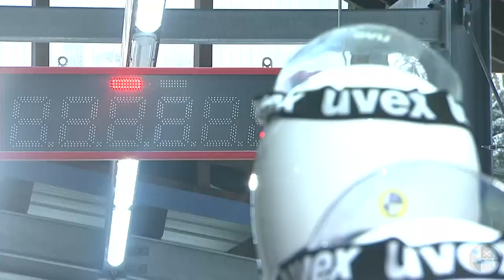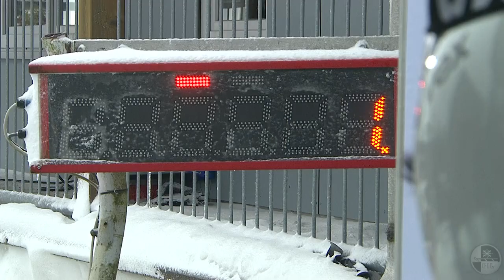52nd FIL Luge World Championships 2024 in Altenberg, Germany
On Friday May 19, 2023 there are only 250 days before the 52nd Luge World Championships 2024 in the SachsenEnergie-Eiskanal Altenberg (GER) we look back to the 2023 EBERSPAECHER World Cup in Altenberg. The official World Championship training and races will take place from January 22 to 28, 2024. 🥇🍀🛷
leads directly to the online ticket store of the SachsenEnergie-Eiskanal Altenberg.